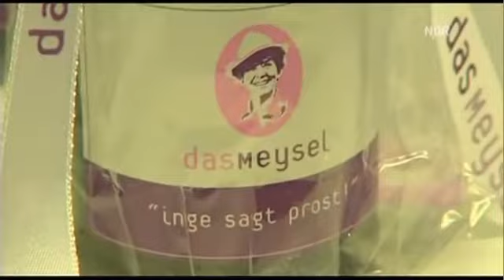Tobi Hanf (LaLeLu) beim NDR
Tobi als Sprecher bei der Sendung "Rund um den Michel" (NDR)

Bericht über "Das Meysel"